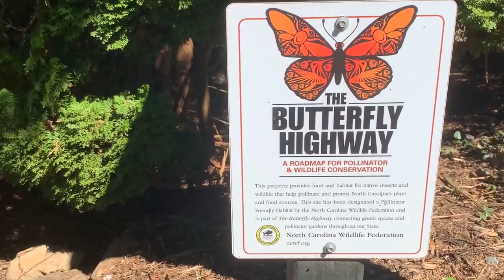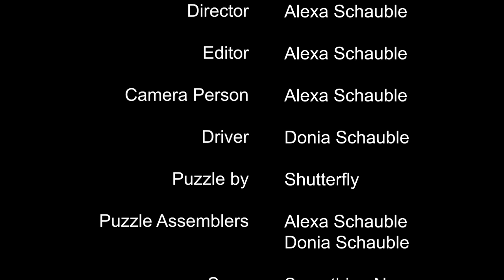The Beauty of Imagination